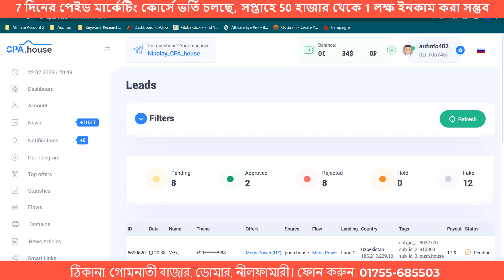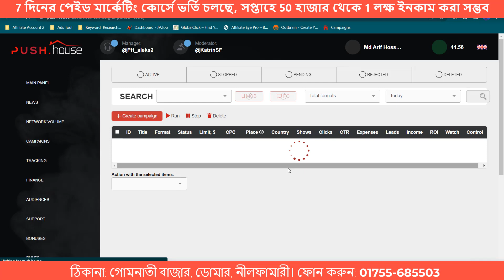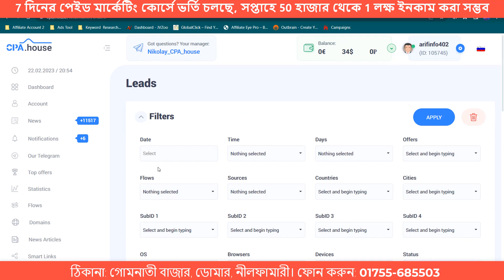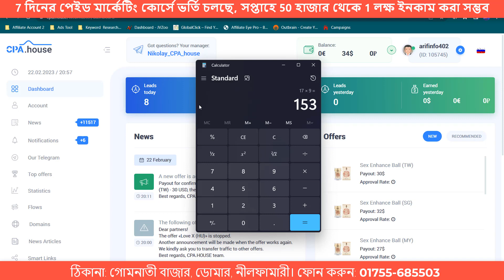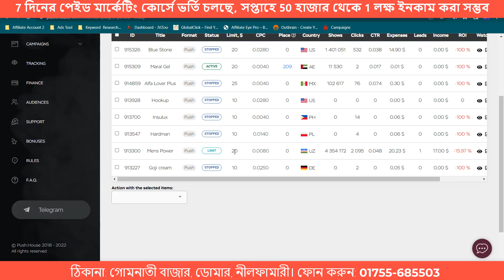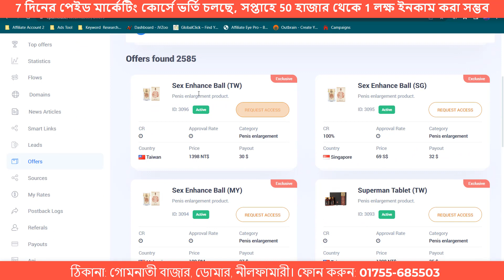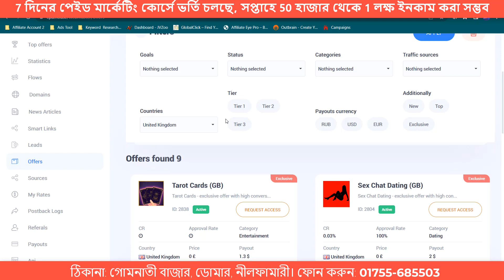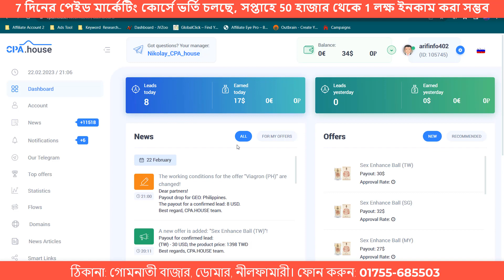COD Paid Marketing Weekly 50 Thousand to 1 lac Earning Posibility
COD - Cash on Delivery মার্কেটিং এর পেইড কোর্সে ভর্তি চলছে

এটি একটি প্রিমিয়াম কোর্স যে সমস্ত আইডিয়া টাকা দিয়েও অনেকে শেয়ার করবে না।
এই কোর্সটি হতে পারে আপনার জীবনের সেরা কোর্স ও প্রতি সপ্তাহে 50 হা-জার থেকে
1 ল-ক্ষ টাকা আয়ের অত্যান্ত সহজ মাধ্যম

আপনি কি চাকুরীজিবী বা ব্যবসায়ী বা অনেক ব্যস্ত পেশার সাথে যুক্ত আছেন ?
আপনি কি আপনার ব্যস্ততার পাশাপাশি খুবই কম সময় ব্যয় করে বাড়তি আ-য় করতে চান ?
আপনি কি পেইড ক্যাম্পেইন করে ঘরে বসে প্রতি সপ্তাহে 50 হা-জার  থেকে 1 ল-ক্ষ টাকা আয় করতে চান ?
আপনি কি বিভিন্ন সুনামধন্য প্রতিষ্ঠানে কোর্স করে ব্যর্থ হয়েছেন বা আশানুরুপ ফল পাননি ?
আপনি কি খুবই কম সময়ে কোর্স করে ঘরে বসে ফ্রিল্যান্সিং করে আয় করতে চান ?

কোর্স ফি  :  10,000 টাকা,

সময়  : রাত 8 টা থেকে 9 টা পর্যন্ত
ক্লাস সংখ্যা : মোট ক্লাস 7 টি, কোর্স সমপন্ন হবে 14 দিনে ।

আরো বিস্তারি জানতে ফোন করুন : 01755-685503

*** প্র্যাক্টিক্যাল ক্যাম্পেইন চালানো হবে ক্লাসে ও ইনকামের প্রুফ দেখানো হবে।
*** এ্যাড প্লাটফর্ম 1 টি,
*** COD প্রডাক্ট সোর্সিং / মার্কেটপ্লেস / একাউন্ট / প্রডাক্ট সিলেকশন / জিইও সিলেকশন
*** ট্রাফিক সোর্স / নেটওয়ার্ক ভলিওম / এ্যাডপ্লেসমেন্টসহ A to Z প্র্যাক্টিক্যাল দেখানো হবে।
*** দিন রাত যে কোন সময় ক্যাম্পেইন চালানো যায় ।

ঠিকানা: গোমনাতী বাজার, মনসুর মার্কেট, ডোমার, নীলফামারী।